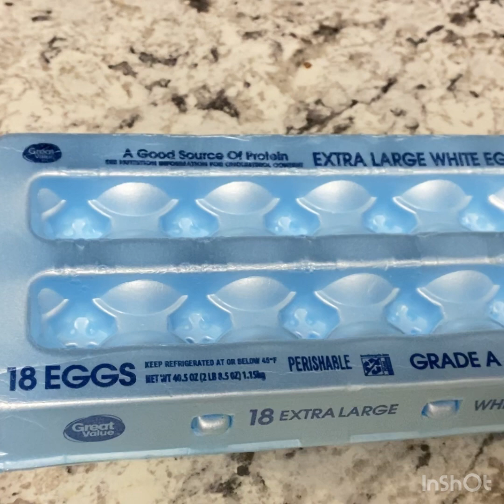গৃহিনিদের সময় বাঁচাতে ৪ টি সেরা কিচেন টিপস/4 best kitchen tips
কেমন আছেন সবাই ,আজ আপনাদের সময় বাঁচবে এমন ৪ টি কিচেন টিপস নিয়ে চলে আসছি,আশা করছি ভালো লাগবে যদি ভালো লেগে থাকে পাশে থাকবেন@shreyabdblogandamericanlif7501